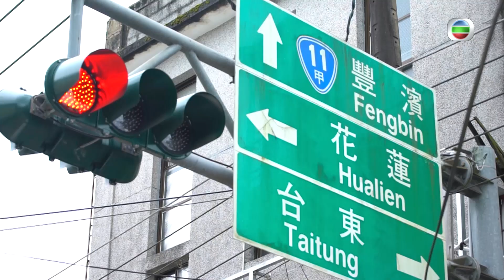如果這樣生活 | 楊明 | 台灣 | 失意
【如果這樣生活】 楊明. 台灣

九位藝人分別起程，前往中國內地、日本、台灣體驗另類生活，分享自己的故事及旅程得着。楊明去台灣找尋自己嘅失意，你對自己嘅失意又有咩感覺？

如果這樣生活｜星期一至五 10:30 PM | 翡翠台